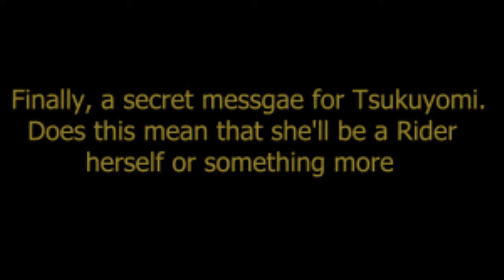Awakening! Faiz and Kaixa's Returning! Tsukuyomi's Message!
Sugei! Faiz-san and Kaixa-san return in Zi-O! And there is a message of Tsukuyomi's Name, what does this mean?

"Warning: The song Over Quartzer, does not belong to Faust Tube, but belongs to Avex and Toei.

If you have a Facebook account, and wanting to join Faust Tube on the account, please do, I really don't mind anyone to visit Faust Tube on Facebook

If you don't have a Discord account and you want to join my discord server, please make an account, then join Faust Tube to chat with others and post videos or images on the server